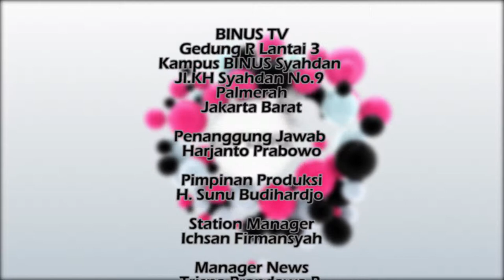Make Up Tutorial EXPLORE YOUR BEAUTY with PURBASARI Episode 02 "Make Up for Your Picnic"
Talent: Sisca Murad, William Grinaldi

EXPLORE YOUR BEAUTY with Purbasari is a mini feature that explores about diverse kinds of beauty. This mini feature shows the excitement of applying make-up in a very creative and interesting approach, mainly for young girls. There wil be lots of theme featured in every episode, from outdoor looks, day and night make up application, and many more.